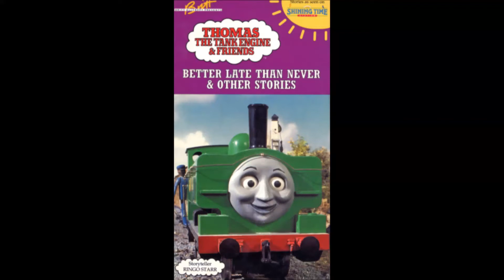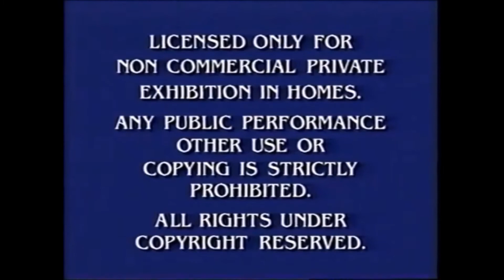Opening to Better Later Than Never 2002 VHS Real not Fake